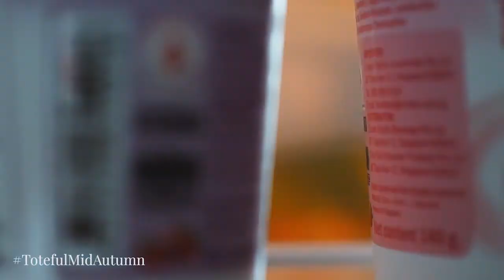5 uses for Crowne Plaza Changi Airport's Reversible Tote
From diaper bag to picnic bag, Crowne Plaza Changi Airport's Reversible Tote is useful for almost every occasion.

Originally posted on 31 August 2018 on our Facebook page.